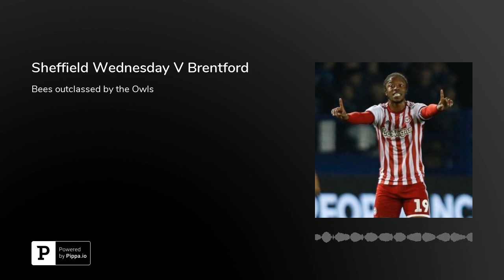Sheffield Wednesday V Brentford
Sheffield Wednesday 2 - 0 Brentford